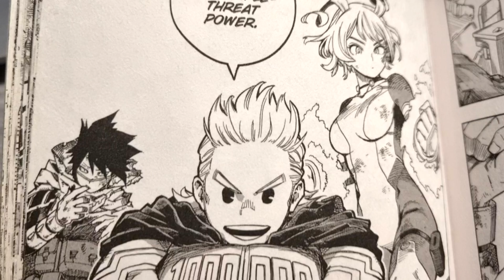MHA: the Big 3